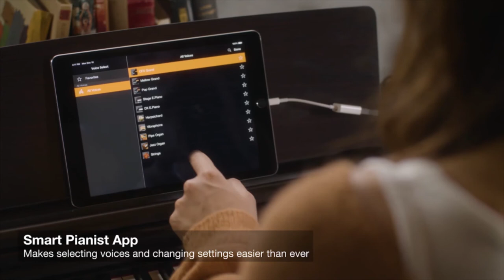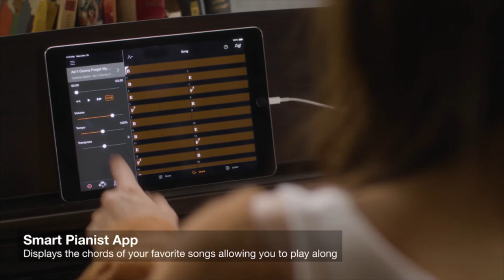REVIEW PIANO YAMAHA 2019 YDP144 || Piano mới nhất 2019|| Minh Phụng Music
Piano điện Yamaha YDP 144 là Model được cải tiến bởi Model YDP 143. Với một số điểm nổi bật như :
1.Kết nối ứng dụng Smart Pianist trên điện thoại thông minh IPhone, IPad giúp các bạn có thể phát các bài nhạc mình yêu thích được tích hợp trên ứng dụng Smart Pianist.
2.YDP 144 được thiết kế cổ điển thanh lịch.
3.Điều khiển âm thanh thông minh IAC